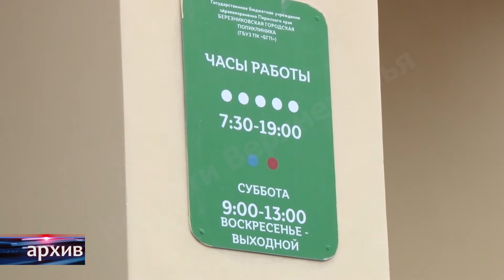Заседание оперштаба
Вчера утром состоялось очередное заседание регионального оперативного штаба по борьбе с распространением новой коронавирусной инфекцией. Чиновники обсудили текущую ситуацию и приняли ряд важных решений.